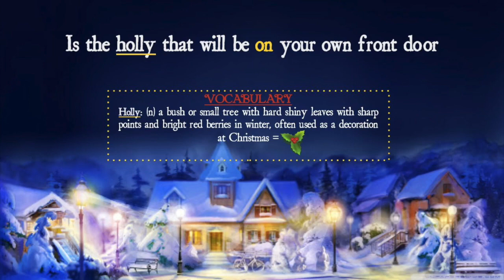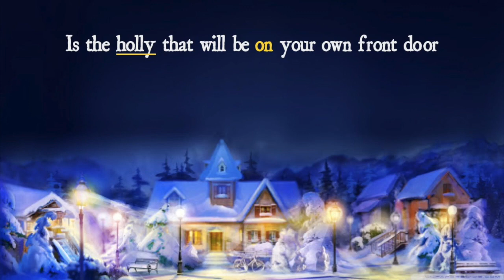It's beginning to look a lot like Christmas - 12 songs of Christmas - listening practice and vocab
A listening activity based on the Christmas song 'It's beginning to look a lot like Christmas' sung by Bing Crosby.
Song 1 of 12 songs of Christmas.